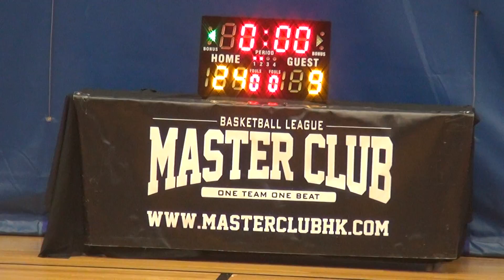15MAY16 Net Prophets vs Viesta Q2